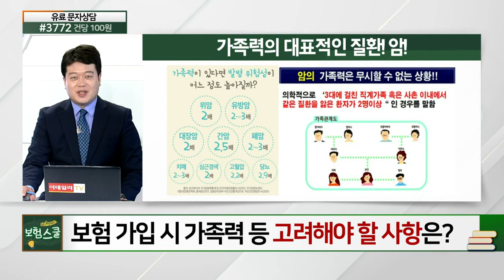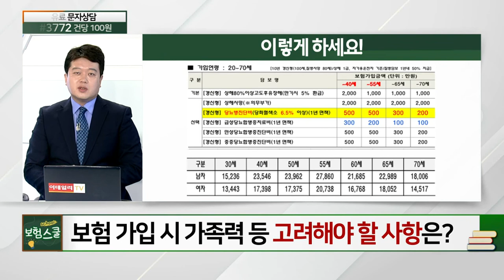보험 가입 시 가족력 등 고려해야 할 사항은?_보험 Q&A (20210909)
# 보험 가입 시 가족력 등 고려해야 할 사항은?